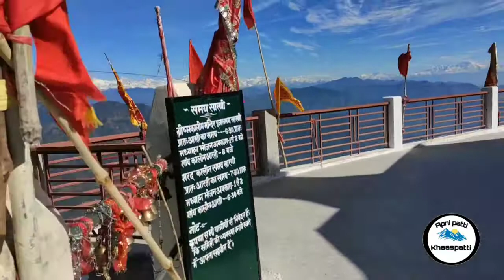Maa Chandrabadni Devi Temple { Sidhpeeth }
View from Maa Chandrabadni Devi Temple { Sidhpeeth } Tehri ,Uttarakhand